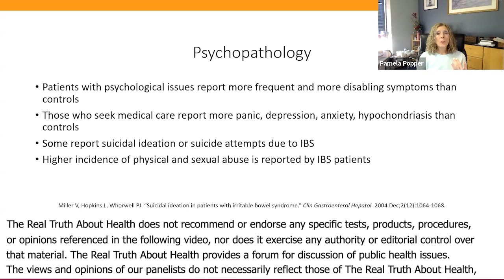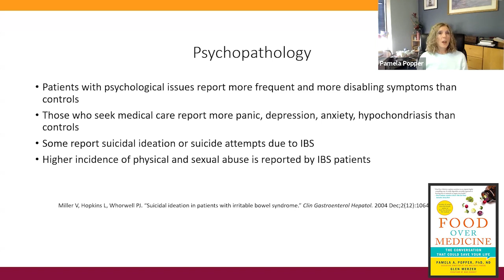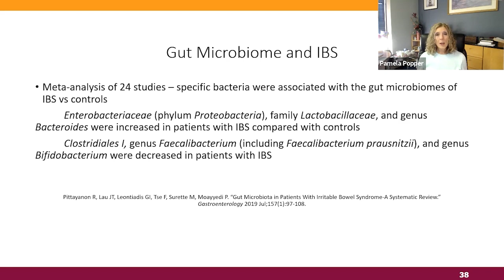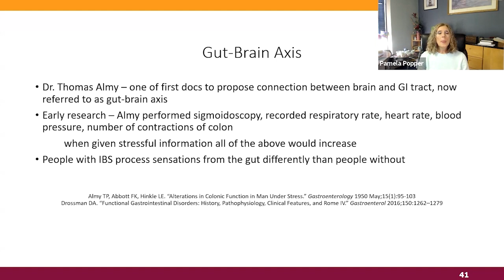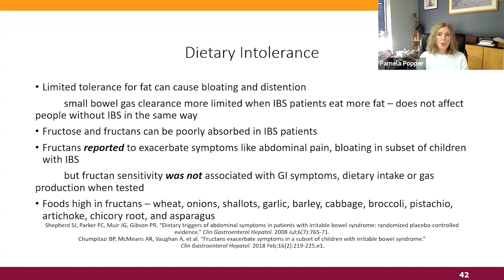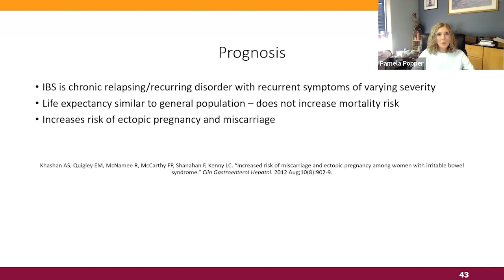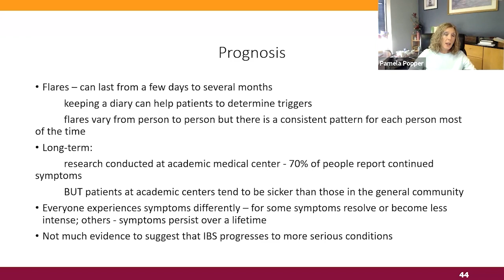Symptom Profiles Of Irritable Bowel Syndrome Patients - Pam Popper, PhD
Pamela A. Popper, Ph.D., N.D.

• Book - Food over Medicine: The Conversation That Could Save Your Life

Dr. Pam Popper is a naturopath, an internationally recognized expert on nutrition, medicine and health, and the Executive Director of Wellness Forum Health. The company offers educational programs for consumer and healthcare providers that facilitate evidence-base, collaborative and informed decision making for
health-related matters.

Dr. Popper serves on the Physician’s Steering Committee and the President’s Board for the Physicians’ Committee for Responsible Medicine in Washington D.C. She served as part of Dr. T. Colin Campbell’s teaching team at eCornell, teaching part of a certification course on plant-based nutrition. She has been featured in many widely distributed documentaries, including Processed People and Making a Killing and appeared in the acclaimed documentary Forks Over Knives, which played in major theaters throughout North America in 2011. She is one of the co-authors of the companion book which was on the New York Times bestseller list for 66 weeks. Her most recent book is Food Over Medicine: The Conversation That Can Save Your Life.